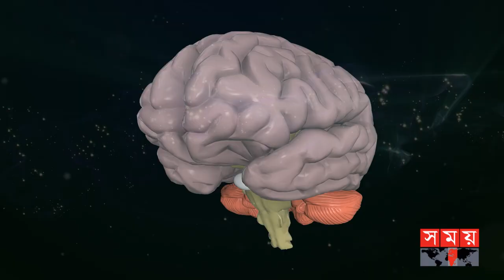আসলেই কি ভূত আছে? | Ghost | Ghost Investigation | Somoy TV